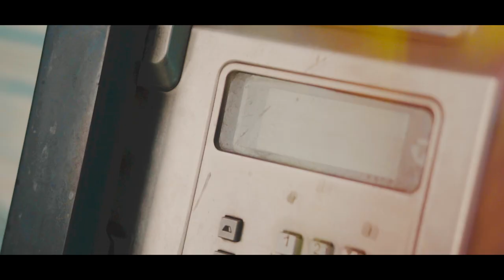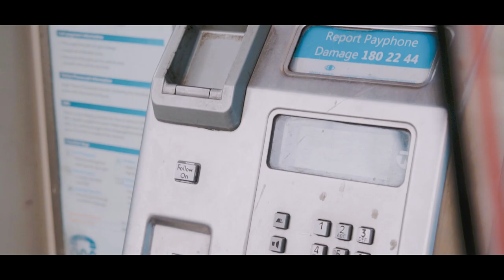Celina | Sony a6500 | Sigma 16mm & Zeiss 55mm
Just a bit of slow music
Collaborating with

My Gear:
Sony a6500